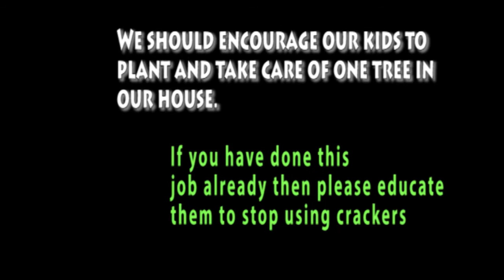Eco Deepavali 2016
Say no to crackers and enjoy "Happy noiseless, smokeless Eco-Deepavali"